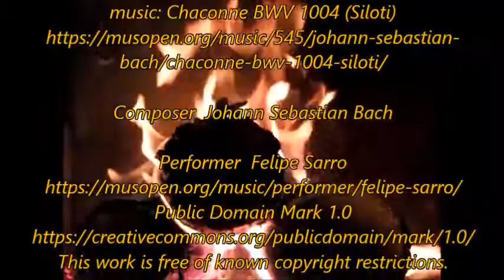BACH Chaconne BWV 1004 Siloti by Luis Kaludin & Fire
BACH Chaconne BWV 1004 Siloti by Luis Kaludin & Fire in fireplace
music used in this video:

Violin Partita no. 2, BWV 1004 - 5. Chaconne [Piano arrangement]
Luis Sarro

Performer:  9.7.2019 artistic name from Felipe Sarro to Luis Kaludin

This work is free of known copyright restrictions

classical music videos by CLASSICAL MUSIC TV

BACH Chaconne BWV 1004 Siloti by Felipe Sarro
Your video may contain third-party owned the song. It can, for example, to ring in the background, or someone could put it in the video.

You can listen to the song identified by repeating the right to appear in the video. Video playback starts from the point where the content was detected.
Your video will be available and will be displayed.

"La Campanella", composing manager: 5:33
One or more music publishing rights collecting societies requirement removed.
"Partita II in D minor, BWV 1004 / V. Ciaccona", composing manager: 3:07
"Chaconne FROM VIOLIN PARTITA No.2 in D", composing manager: 4:25
The Harry Fox Agency, Inc. (HFA) The dispute waiting for a response by 05/02/14
"Violin Partita in D minor, BWV 1004: V. Chaconne", composing manager: 3:06
AdShare MG For a Third Party Claim released.
("Chaconne FROM VIOLIN PARTITA No.2 in D", composing manager: 4:25